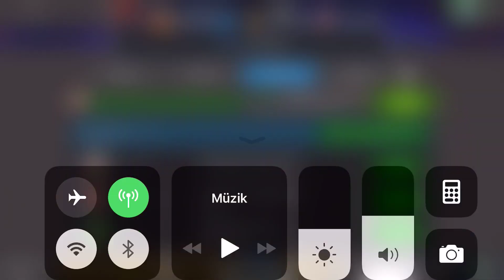EN CİDDİ İHTİYAÇLAR #1 YENİ YARDIM BUTONU - NEW HELP ALL BUTTON - MCOC